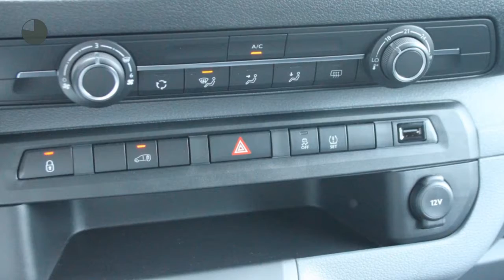Toyota ProAce Worker 1.6 D-4D Cool Comfort .